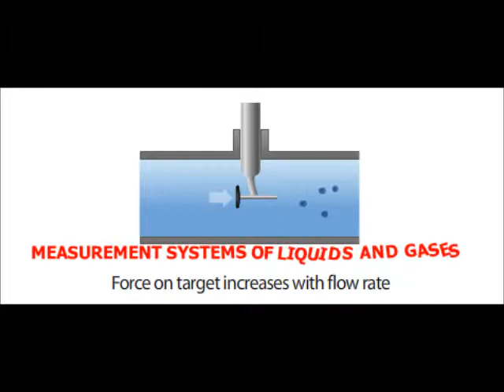OmkarWalambe com Differential Pressure Flowmeter Upload